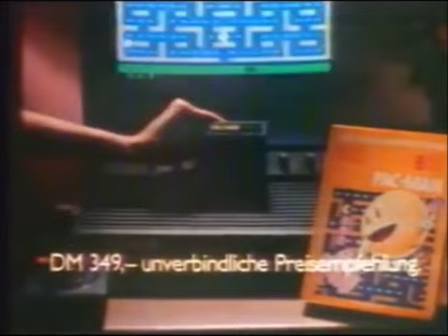80er Werbung: Atari + Pac-Man